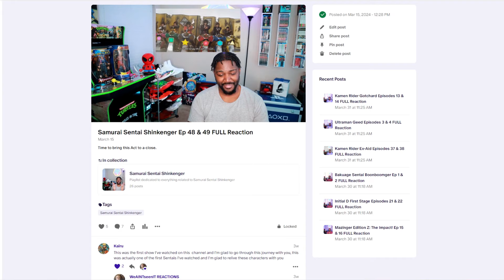EPISODE 15 & 16 | Kamen Rider Gotchard Reaction | GOTCHARD DAYBREAK!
kamen rider gotchard episode 15 & 16 reaction. Gotchard Daybreak! Its time to achieve our Gotcha! With a reaction to the latest entry in the Kamen Rider franchise. Kamen Rider Gotchard. This series features the trademark action we love with a splash of steampunk and alchemy. And it follows our main protagonist Houtaro Ichinose. Who is a hopeful student striving to reach his goal or his Gotcha. He gets thrusted into the crazy world of these mystical creatures known as Chemy's. And is entrusted with the GotcharDriver which transforms him into Kamen Rider Gotchard! I really hope you guys enjoy my reaction to Kamen Rider Gotchard because its gonna be a crazy ride!

0:00 Intro
2:00 Kamen Rider Gotchard Episode 15 Reaction
15:37 Kamen Rider Gotchard Episode 15 Thoughts
17:40 Kamen Rider Gotchard Episode 16 Reaction
31:29 Kamen Rider Gotchard Episode 16 Thoughts